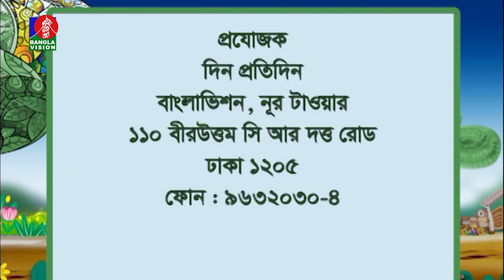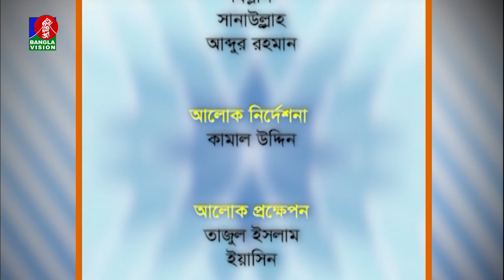তথ্য ও বিনোদনমূলক অনুষ্ঠান | Jerin Tuba | Nabila Mustary | Din Protidin | 28 March 2023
Banglavision TV Official Address:
Dhaka-1205, Bangladesh.